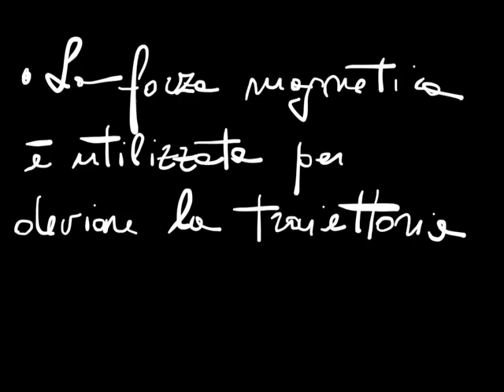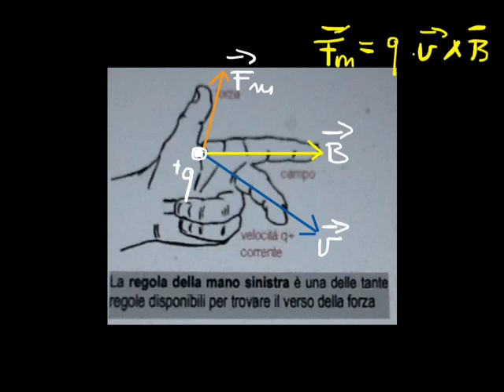Forza di Lorenz generalizzata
Il video presenta la forza di Lorenz generalizzata agente su una carica q e la forza do Lorenz agente su un tratto di filo conduttore lungo "L".